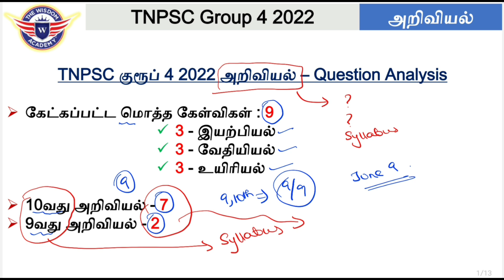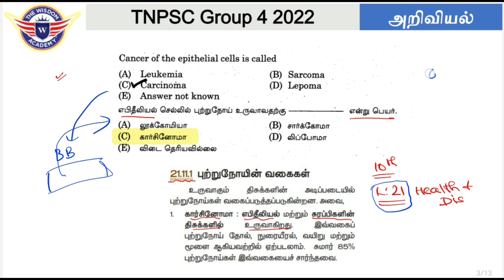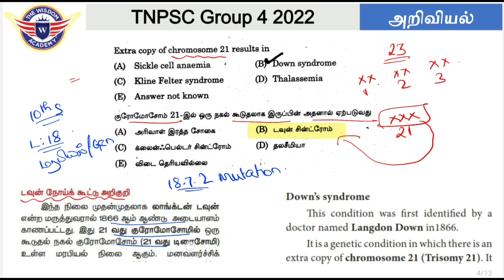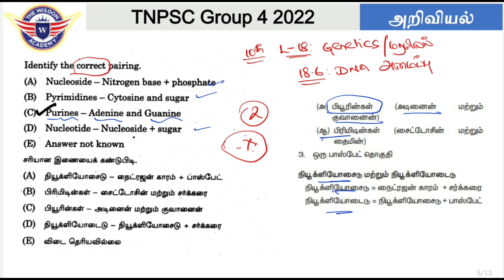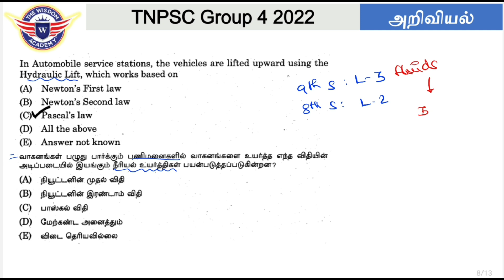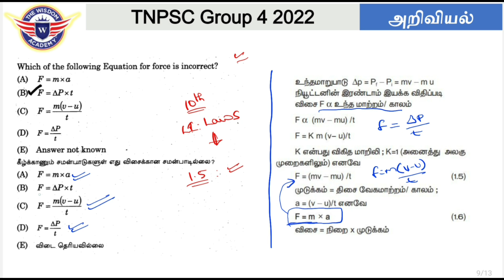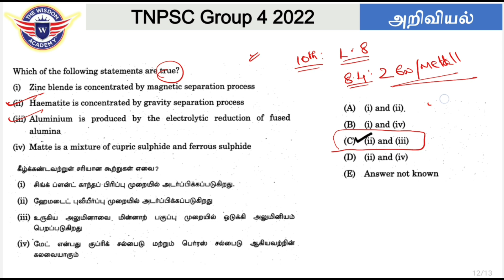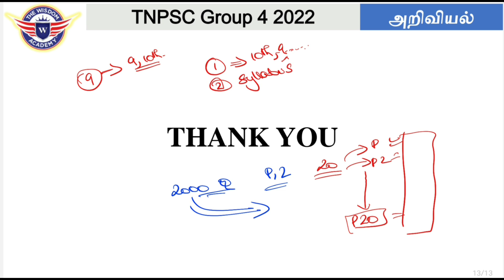⭐ TNPSC GROUP 4 2024 || அறிவியல் || HOW TO PREPARE || A to Z INFORMATION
தொலைபேசி எண் :
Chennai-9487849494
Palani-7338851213